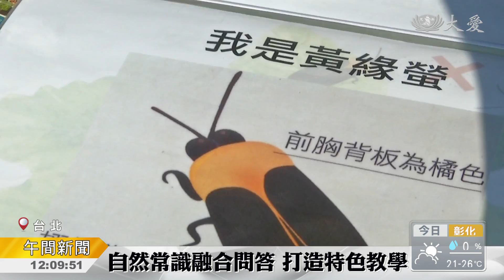另類兒童節 復育螢火蟲接軌國際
與螢火蟲火鄰。台北市五常國小，因為附近有座榮星公園，經過生態志工長年復育，讓螢火蟲在繁榮市區出現蹤跡，豐富生態資源，不只融入年級課程，也在今年園遊會上擺攤展現成果。